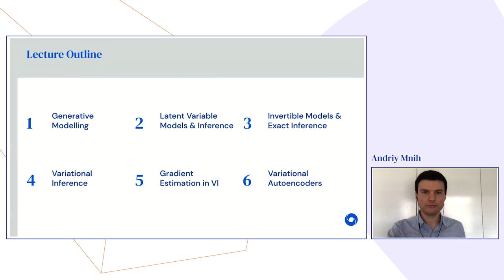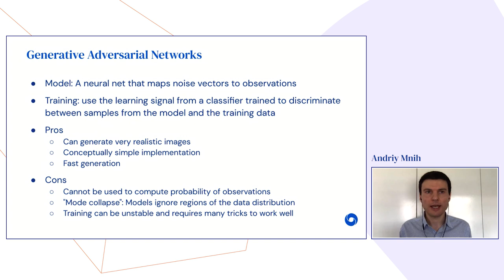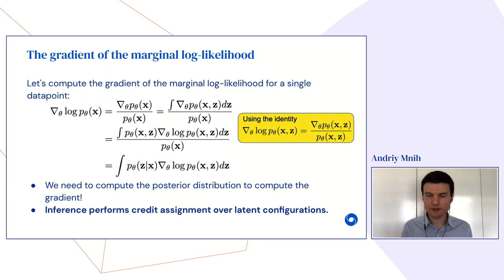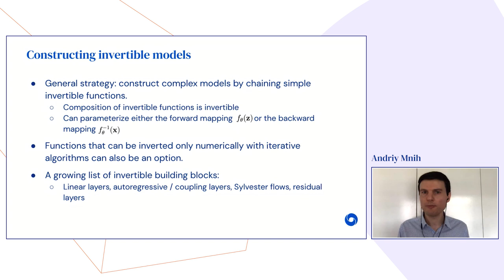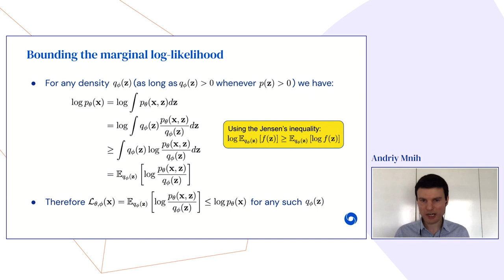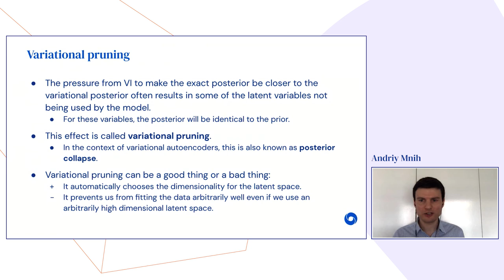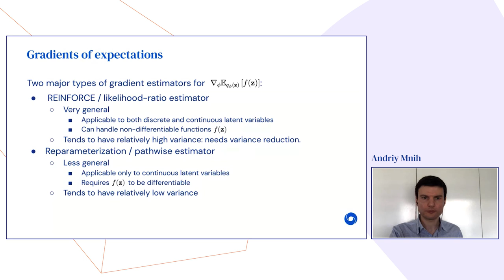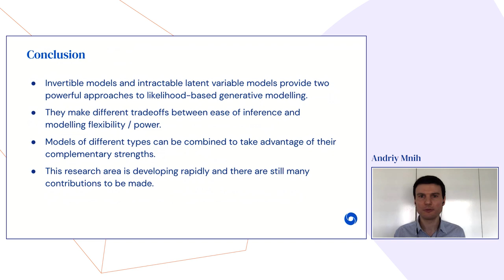DeepMind x UCL | Deep Learning Lectures | 11/12 | Modern Latent Variable Models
This lecture, by DeepMind Research Scientist Andriy Mnih, explores latent variable models, a powerful and flexible framework for generative modelling. After introducing this framework along with the concept of inference, which is central to it, Andriy focuses on two types of modern latent variable models: invertible models and intractable models. Special emphasis is placed on understanding variational inference as a key to training intractable latent variable models.

Note this lecture was originally advertised as lecture 9.

Speak Bio:

Andriy Mnih is a Research Scientist at DeepMind. He works on generative modelling, representation learning, variational inference, and gradient estimation for stochastic computation graphs. He did his PhD on learning representations of discrete data at the University of Toronto, where he was advised by Geoff Hinton. Prior to joining DeepMind, Andriy was a post-doctoral researcher at the Gatsby Unit, University College London, working with Yee Whye Teh.

About the lecture series:

The Deep Learning Lecture Series is a collaboration between DeepMind and the UCL Centre for Artificial Intelligence. Over the past decade, Deep Learning has evolved as the leading artificial intelligence paradigm providing us with the ability to learn complex functions from raw data at unprecedented accuracy and scale. Deep Learning has been applied to problems in object recognition, speech recognition, speech synthesis, forecasting, scientific computing, control and many more. The resulting applications are touching all of our lives in areas such as healthcare and medical research, human-computer interaction, communication, transport, conservation, manufacturing and many other fields of human endeavour. In recognition of this huge impact, the 2019 Turing Award, the highest honour in computing, was awarded to pioneers of Deep Learning.

In this lecture series, research scientists from leading AI research lab, DeepMind, deliver 12 lectures on an exciting selection of topics in Deep Learning, ranging from the fundamentals of training neural networks via advanced ideas around memory, attention, and generative modelling to the important topic of responsible innovation.